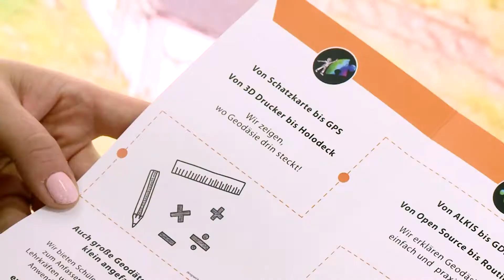INTERGEO 2017 Shortfact | IVB-Krause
Torsten Genz, IVB-Krause at INTERGEO 2017 in Berlin. Save the date: 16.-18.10. Frankfurt INTERGEO 2018 .